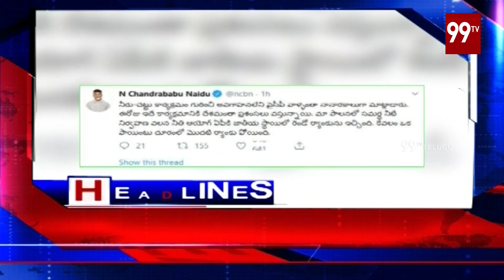99TV Headlines | Morning NewsUpdates | 25-08-2019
99TV Headlines | Morning NewsUpdates | 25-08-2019 | 99TV